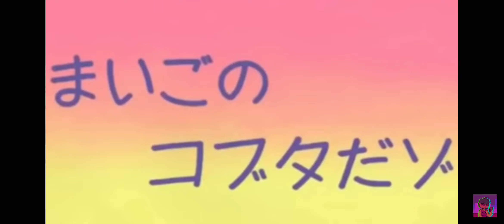death note📝 agar cartoon hota to # shorts # not your type # death note